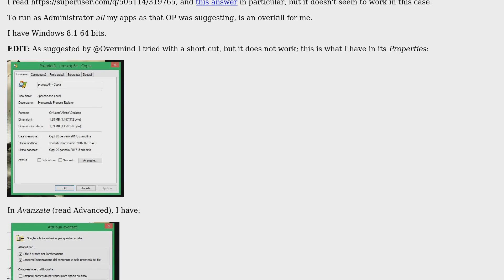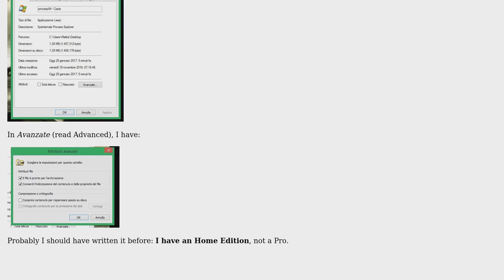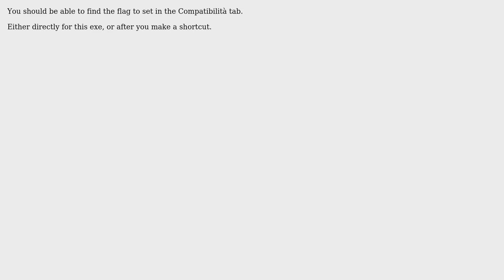How can I run Process explorer ALWAYS as Administrator?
With thanks & praise to God, and with thanks to the many people who have made this project possible! You are responsible for your own actions.